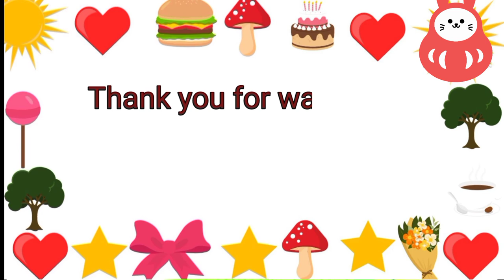The Caterpiller Story, Underneath the cabbages the Caterpiller sat, Class 4 butterfly page 11.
Mouri Fun Company.

Query Words...Mouri Fun Company.
Fun,
Company,
Cartoon Videos,
Animation Videos,
Videos,
Kids,
Kids' Videos,
 Pri primary,
Pri primary student,The Caterpiller Story, Underneath the cabbages the Caterpiller sat, Class 4 butterfly page 11